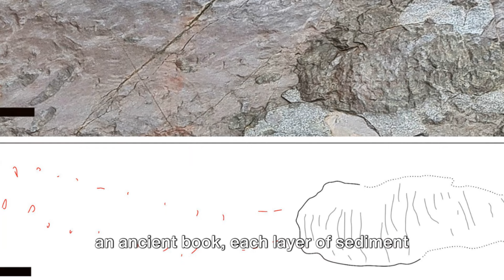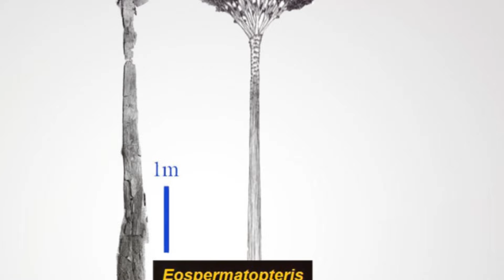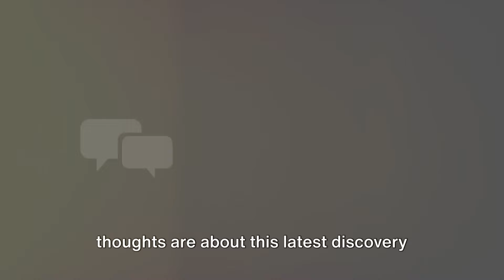Unearthing the Oldest Forest: A 390 Million-Year-Old Discovery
"Join us on a remarkable journey back in time as we explore the discovery of the world's oldest forest. Unearthed from a time capsule 390 million years in the making, this ancient forest offers a unique window into our planet's distant past. Witness the wonder of nature's resilience and the enduring mystery of life on Earth. Don't miss this extraordinary exploration of our prehistoric world."